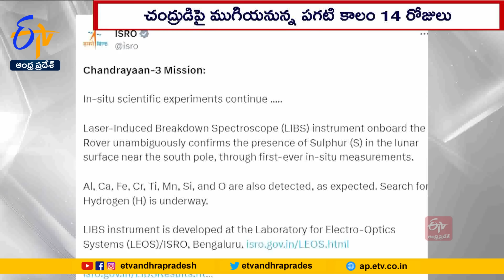నిద్రలోకి జారుకోనున్న రోవర్, ల్యాండర్ | Rover, Lander To Be Soon Put To ‘Sleep’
చంద్రుడి దక్షిణ ధ్రువాన్ని చేరి భారత కీర్తిపతాకాన్ని దిగంతాలకు చేర్చిన చంద్రయాన్ -3కి చెందిన రోవర్, ల్యాండర్ ఇక నిద్రలోకి జారుకోనున్నాయి. చంద్రుడిపై పగటి కాలం 14 రోజులు ముగిసి రాత్రి ఆవరించనుంది. జాబిల్లిపై రాత్రిపూట ఉష్ణోగ్రతలు దాదాపు మైనస్ 180 డిగ్రీలకు పడిపోతాయి. అంత చల్లటి వాతావారణంలో..ల్యాండర్ , రోవర్ మనుగడను సాధించలేవు. కాబట్టి వాటిని నిద్రపుచ్చుతారు. మళ్లీ చంద్రుడిపై పగలు వచ్చి. అవి పనిచేస్తే మరిన్ని పరిశోధనలు చేసే అవకాశముంది